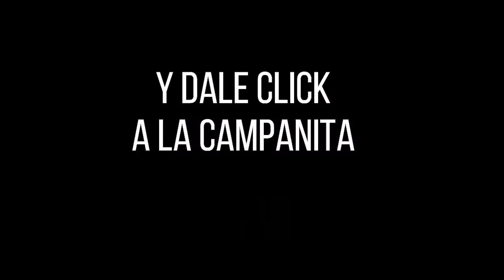Resultado CULONA DÍA del domingo 14 de noviembre de 2021 ✅🥇🔥💰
Hola buenas tardes, te presentamos los resultados de las loterías y chances en Colombia, vamos con el Resultados del Chance Culona día del domingo 14 de noviembre de 2021.